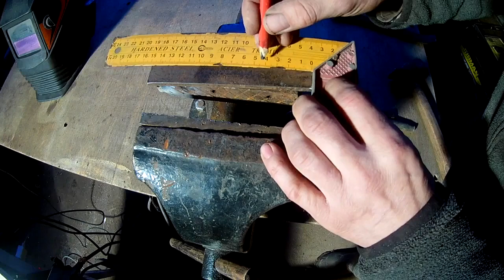Самый простой инструмент который пригодится каждому Самозажимные клещи которые пригодятся каждому